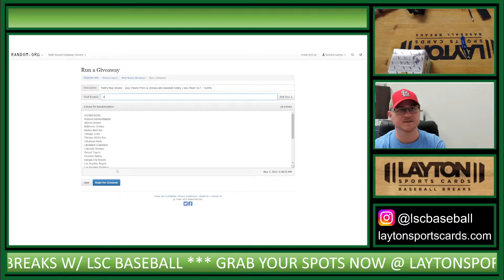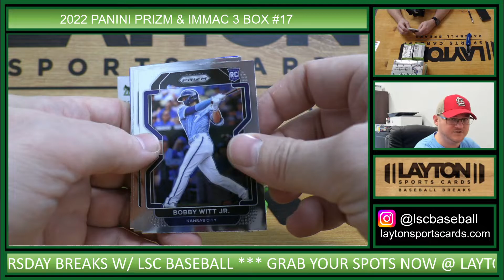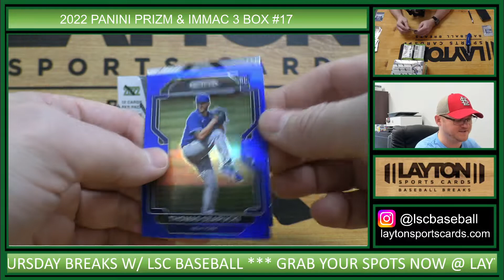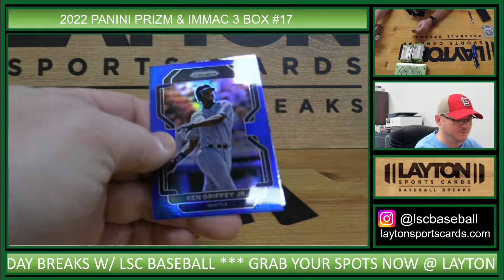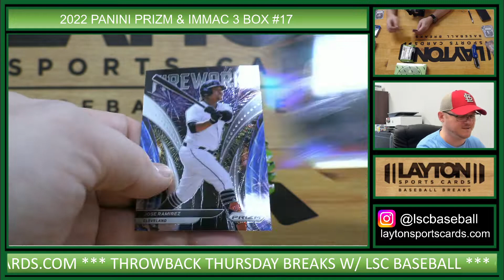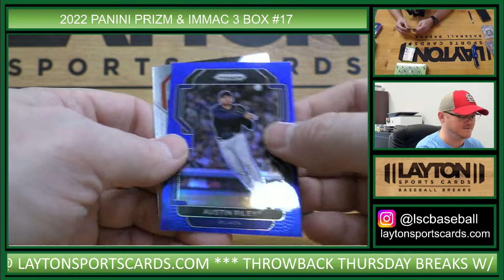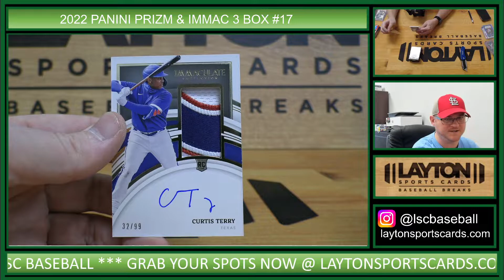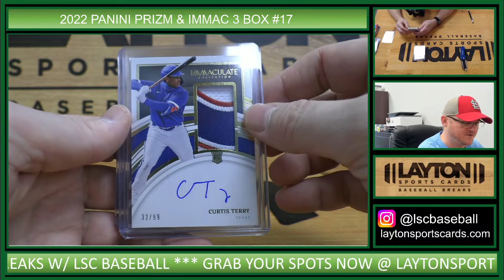2022 Panini Prizm & Immaculate Baseball Hobby 3 Box Mixer #17